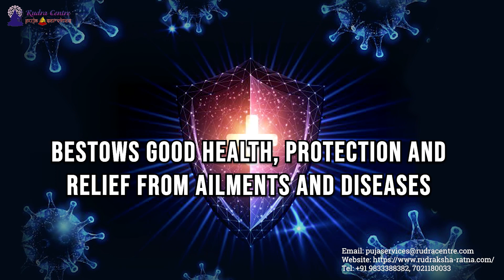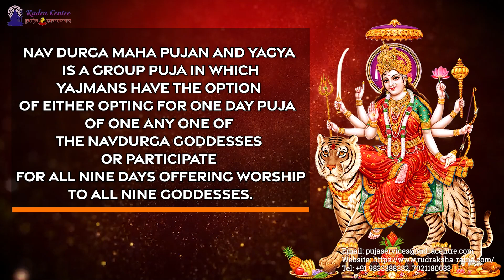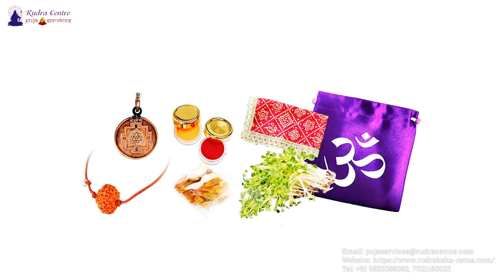Nav Durga Maha Pujan and Yagya 13th April 2021